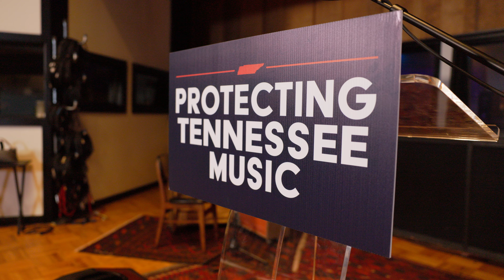Gov. Lee Introduces ELVIS Act to Protect Tennessee Music